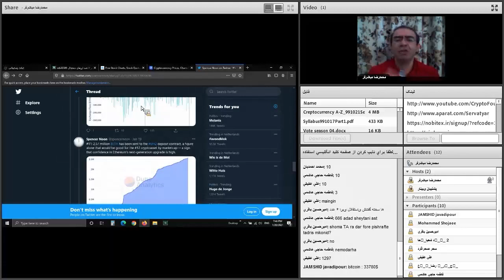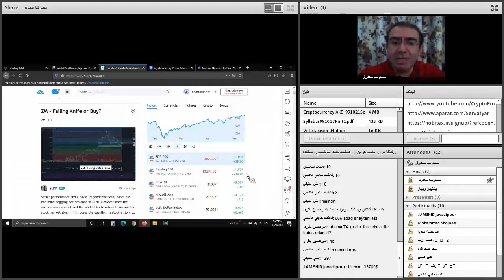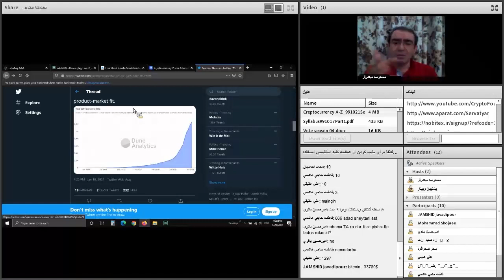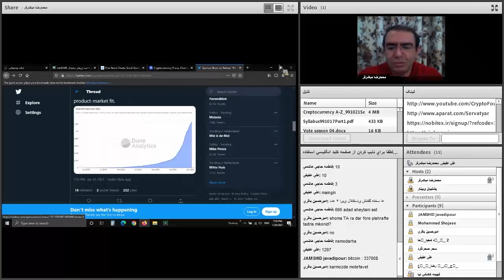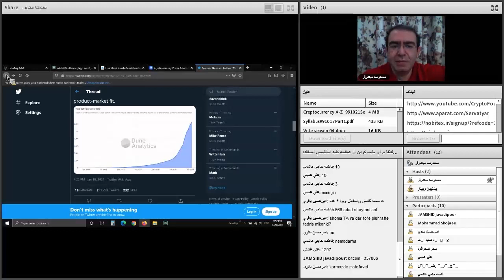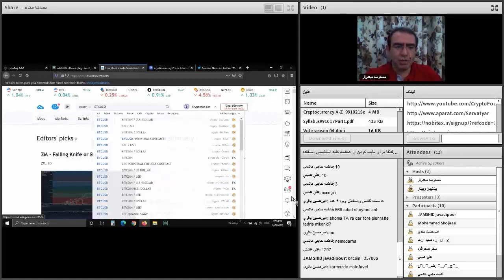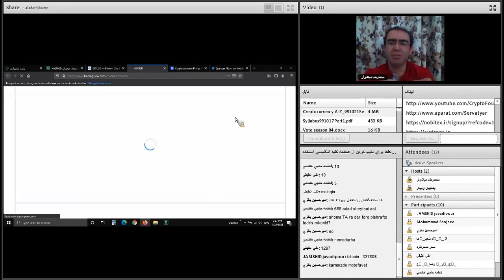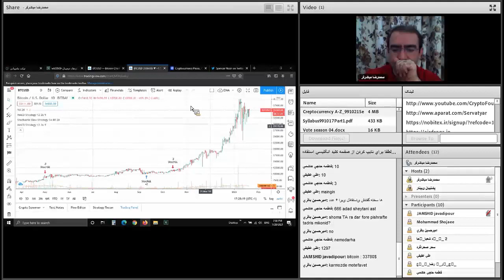صفر تا صد ارزهای دیجیتال | هفتاد و پنجم از هشتاد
فهرست
00:00 مقایسه تحلیل درون زنجیره ای با تحلیل تکنیکال در بازار ارزهای دیجیتال
02:40 محدودیت های تحلیل تکنیکال در بازار بورس
04:10 دلیل تفاوت قیمت ارزهای دیجیتال در صرافی های مختلف
07:00 بررسی قابلیت های وب سایت تریدینگ ویو